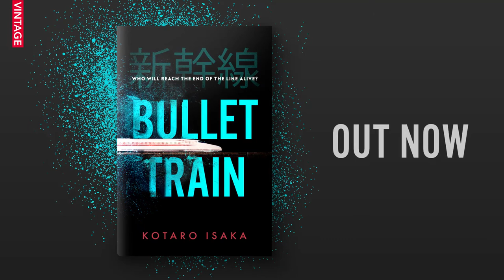Bullet Train | Book Trailer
Five assassins find themselves on a bullet train from Tokyo competing for a suitcase full of money. Who will get to the last station alive? An original and propulsive thriller from a Japanese bestseller.

Five killers find themselves on a bullet train from Tokyo competing for a suitcase full of money. Who will make it to the last station? An original and propulsive thriller from a Japanese bestseller.

Satoshi looks like an innocent teenage schoolboy, but he is really a viciously cunning psychopath. Kimura's young son is in a coma thanks to Satoshi, and he's tracked him onto the bullet train headed from Tokyo to Morioka to exact his revenge. But Kimura soon discovers that he and Satoshi are not the only dangerous passengers onboard.

Nanao, the self-proclaimed 'unluckiest assassin in the world', and the deadly partnership of Tangerine and Lemon are also travelling to Morioka. A suitcase full of money leads others to show their hands. Why are they all on the same train, and who will get off alive at the last station?
A bestseller in Japan, Bullet Train is an original and propulsive thriller which fizzes with an incredible energy as its complex net of double-crosses and twists unwinds to the last station.